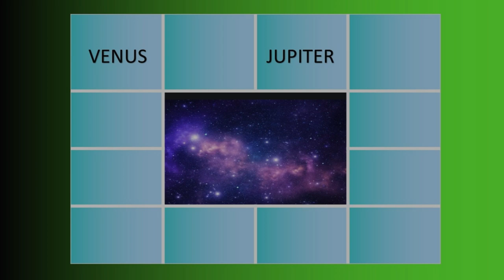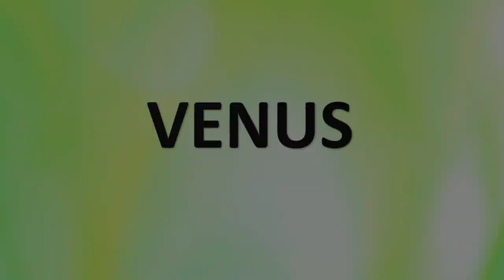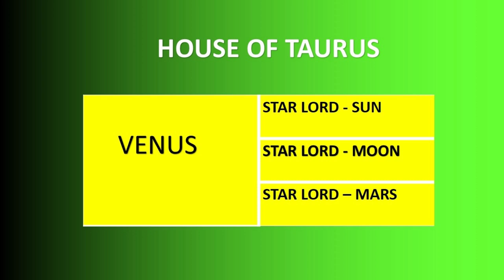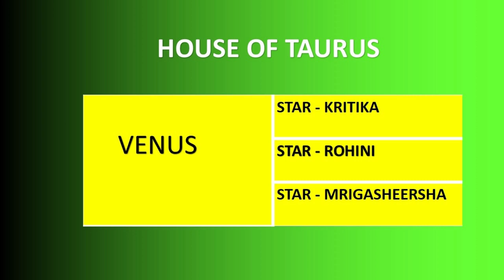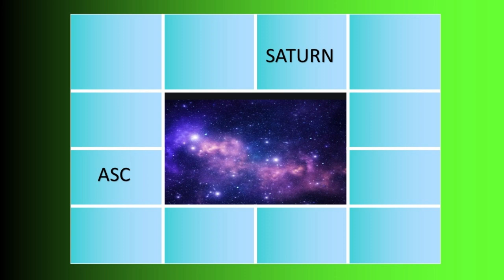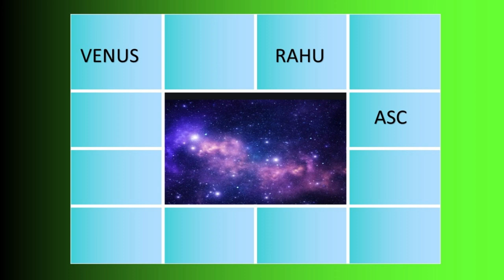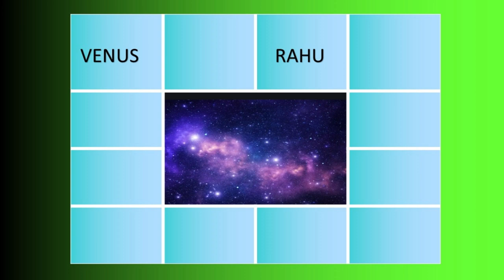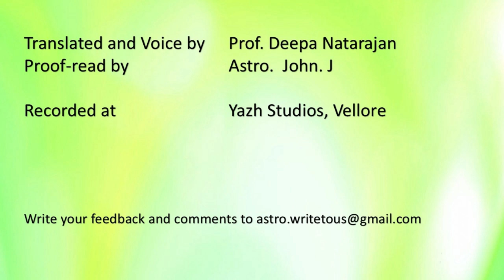1292 - LSN 4 - PLANETS(MERCURY,VENUS,JUPITER, RAHU AND KETU)IN TAURUS#adityaguruji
Parashara Vedic Astrology